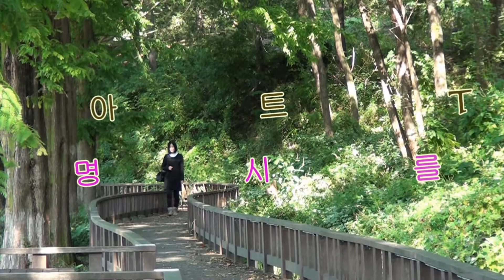명인명시를 찾아서 / 유필이 시인편 / 진행 최명자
명인 명시를 찾아서
감독 김락호
진행 최명자
출연 유필이 시인